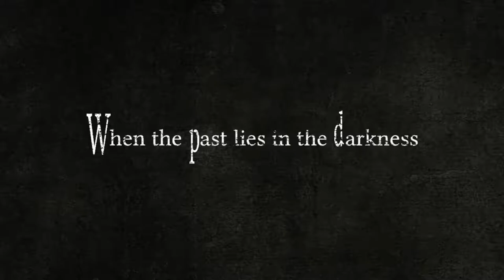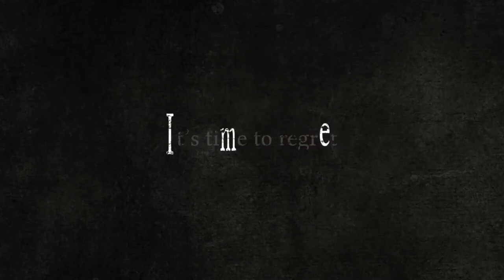[ArataTrailer] The Devil Awaits VR [Samsung Gear VR]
The Devil Awaits VR llega de forma exclusiva a Samsung Gear VR por 4,99 €.

Si eres Fan del VR y amas los juegos de terror, no puede pasar la oportunidad de adquirir The Devil Awaits VR de Bloompix Studios. Quienes recién lanzaron una actualización de este maravilloso y terrorífico juego.